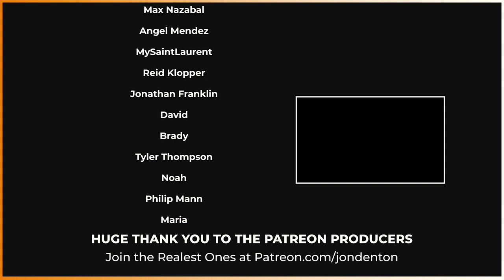Turnstile - Glow On - First Ever Listen & Reaction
I've been meaning to listen to this for a while... and now you can enjoy it with me.